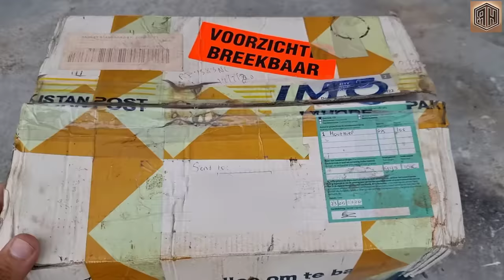Restoring a Piece of History - Random Hands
At last! here is a restoration video after a long time just on public demand.
This is the most rusty cleaver I have ever restored, this antique butcher cleaver was send to us from Netherland by one of our supporter Stuw, his instagram @Stuwhoutje. He found it with the help of a metal detector. I did not make any big changes to this cleaver. I did not smoothen those big holes from corrosion and at the end I like that antique look of the cleaver.

Restoration:
First of all I removed thick layers of rust with gentle hammering then I choosen Electrolysis for removing deeper rust because it is a safer and non damaging way of removing rust. After many hours of electrolysis I simply do a sandblasting for a good looking surface.
Now time to Reshape it using belt sander and files While filing the surface I felt that it is still good tempered and ready to make the bevel I used a wet surface grinder to not destroy its temper. And after sanding now we have a razor sharp blade.
Next I tried a new way to give it a royal look and securing it from further corrosion.
Brass brushing: Simply we heat up cleaver with a gas torch and brush it with a brass wire brush using an angle grinder.
Now time to make its handle. I used brass, resin and wood to make its handle. After blackening and smoothening  the wood and a gloss finish it looked good.
For its protection I made a leather cover. I used a wax hardened black leather
 to make this fancy cover. And now it is ready to beautify the walls.

I Hope you will like this restoration and the final results of the cleaver. sit back and enjoy this video
Best wishes
Random Hands